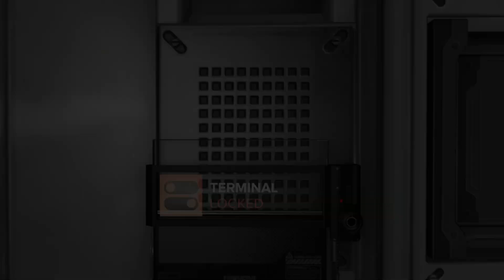Hacking (Undetected) + Ambience | Deus Ex: Mankind Divided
Hack into the database while listening to the music and ambience of the undetected hacking theme from Deus Ex: Mankind Divided.

WEBSITES

SOCIALS

Deus Ex: Mankind Divided was created by Eidos-Montréal and published by Square Enix.